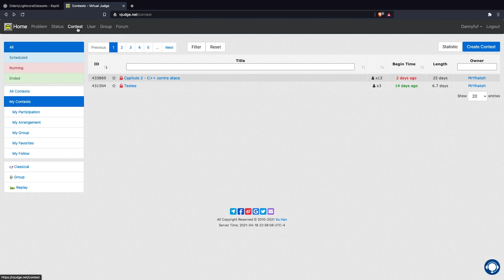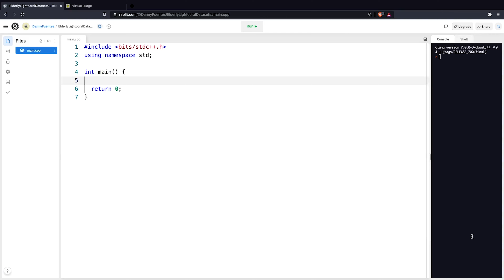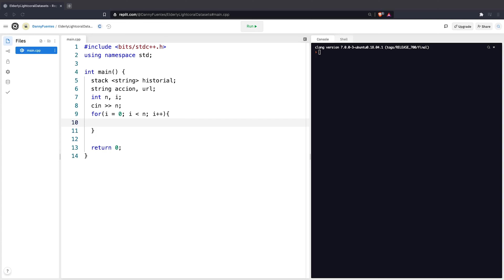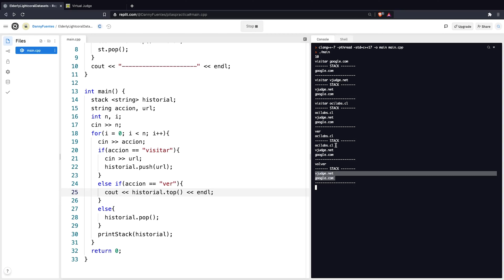Taller Avanzado | Pilas práctica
En esta cápsula veremos como resolver un problema aplicando el concepto de pilas.